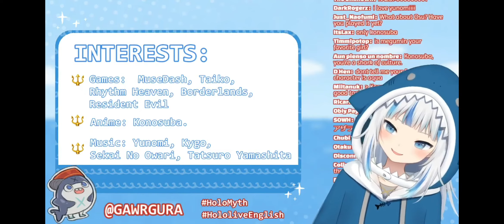Hololive Gawr Gura Interests